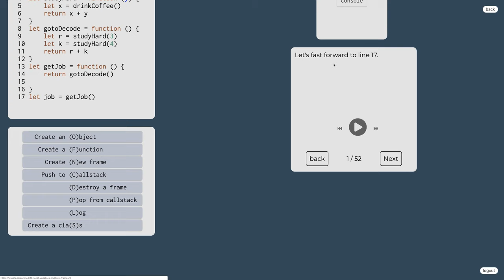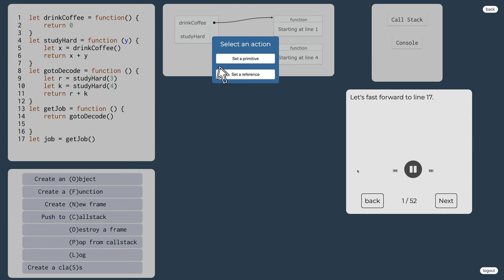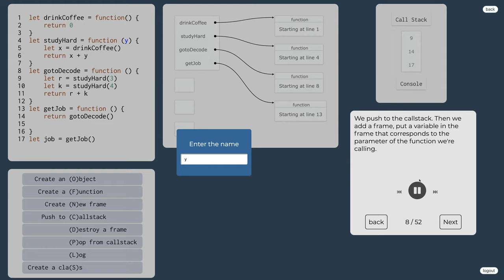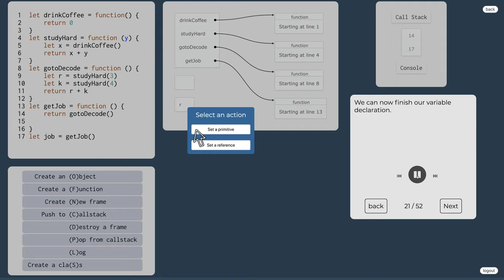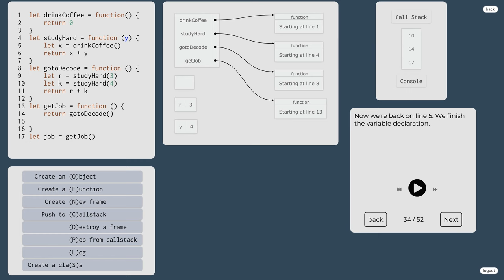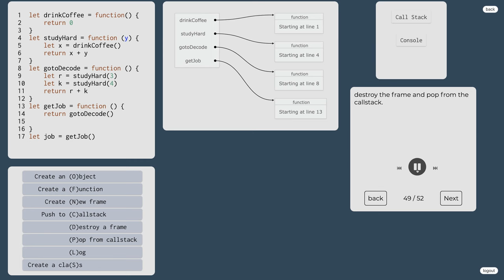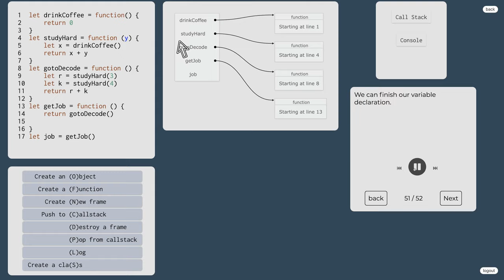1030 👅 1.2.15.o. Lokálne premenné v JavaScripte